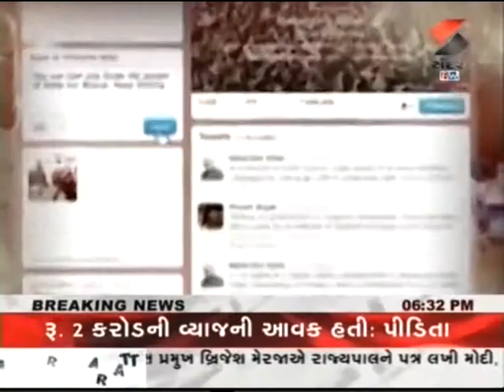cobrapost sandesh Part1 2